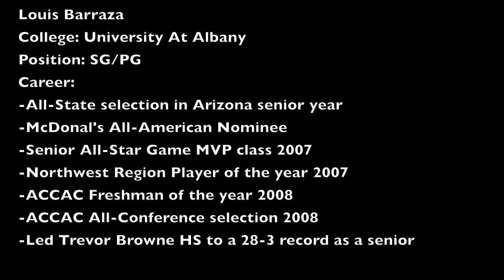RISE UP ATHLETICS-Louis Barraza UAlbany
Louis Barraza, a former U Albany basketball player, goes through a few drills. Louis is now a basketball trainer for RISE UP ATHLETICS. He played HIgh School basketball at Trevor Browne HS in Phoenix, Az. While at Trevor Brown, he led his team to a 28-3 record his senior year and an undefeated (16-0) record in region play on his way to earning Northwest Region Player of the year. He also earned All-State selection as a senior as well as being a McDonald's All-American Nominee. He then passed on a few Division I scholarships offers to play basketball for Coach Howard Brown at Yavapai College. While at Yavapai, Louis earned ACCAC Freshman of the year in 2008. He was top 3 in scoring (20.1 ppg) and also one of the best 3-point shooters in the nation (54% 3FG in conference play). After only one year at Yavapai College, Louis signed to play at University At Albany where he ended up suffering a career ending injury. Louis had a few standout games in his short career at U Albany. A 17 point performance against Vermont (5-5 from 3FG) and a 14 point scoring night (all in second half) against a Big East Program- Depaul.